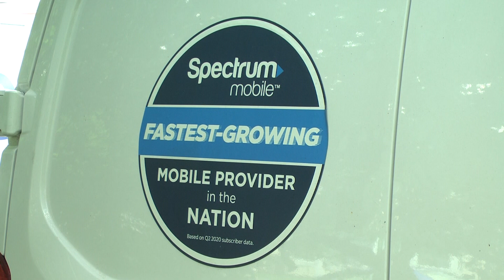Federal Funding Looks to Bridge the Digital Divide in Southeast Ohio